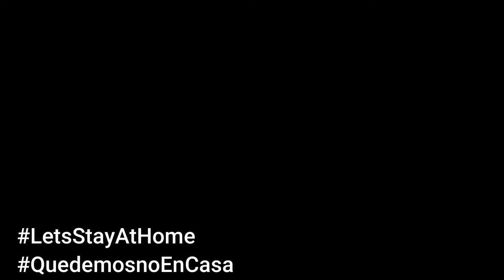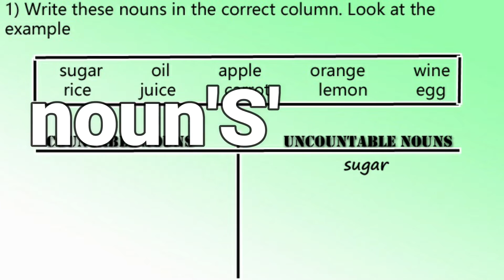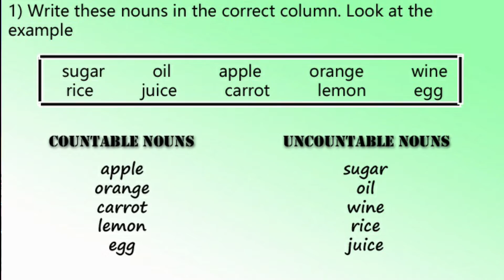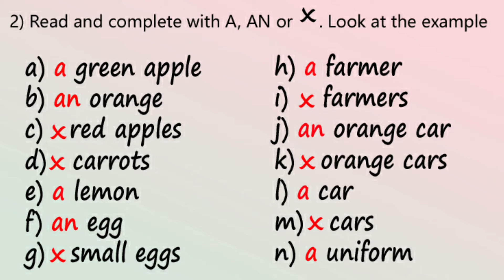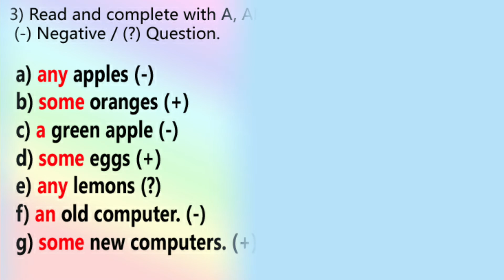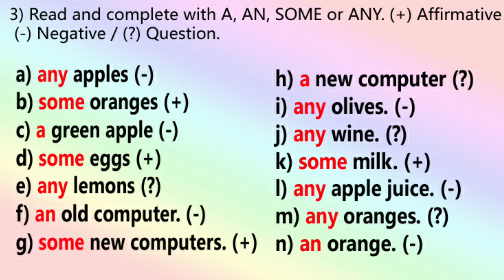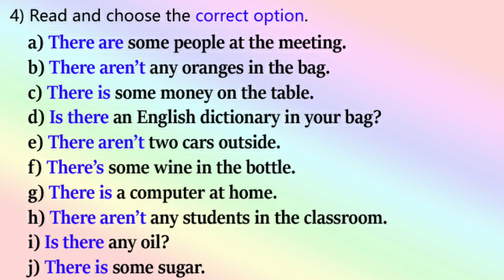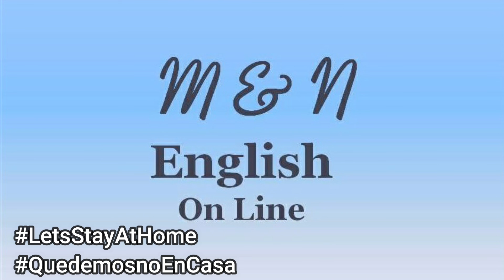INGLÉS BÁSICO - PRÁCTICA EXTRA - CLASE 2 - M & N - English On Line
En esta segunda clase de práctica:
Actividades relacionadas a los temas dados en las clases 4, 5, 6 & 7.

Demonstrative Pronouns (A Vs An)
Some Vs
Some, Any, A, An
There is Vs There are with Some, Any, A An.